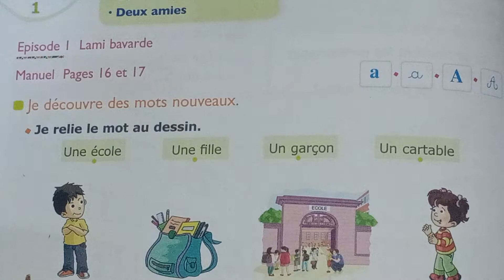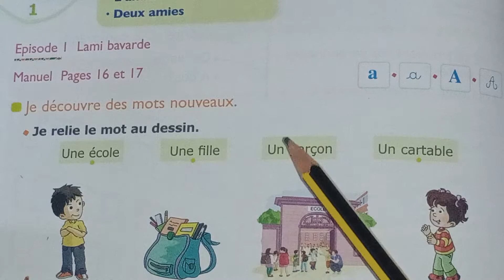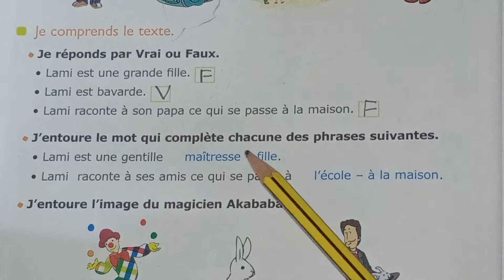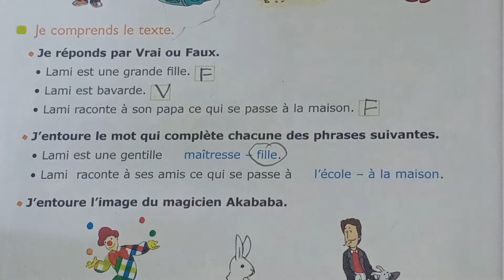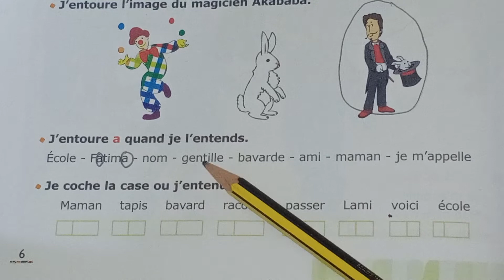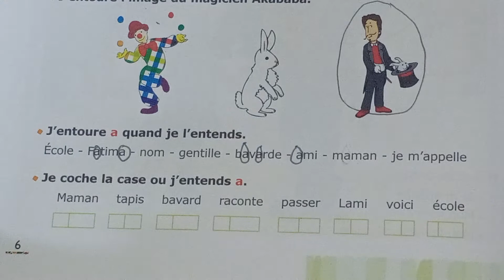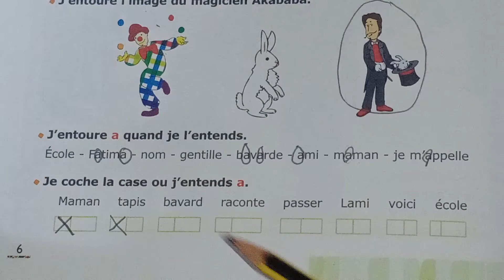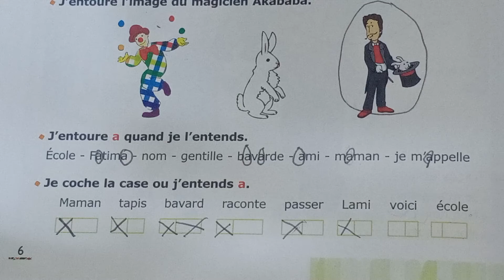l archipel des mots Pg 6 CP fichier élève Lami bavarde